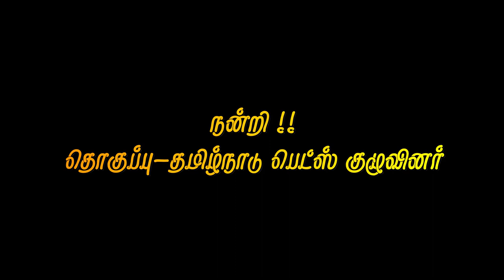பொன்மலை செல்லப்பிராணிகள் சந்தை | பொன்மலை வார சந்தை | Ponmalai market | ponmalai santhai | Tamil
இந்த பதிவில்  பொன்மலை செல்லப்பிராணிகள் சந்தையை பதிவிட்டுள்ளோம்.

இந்த சந்தையில் அனைத்து வகையான செல்லப்பிராணிகளும் இடம்பெறும்.

வீட்டிற்க்கு தேவையான நாட்டுக்கோழிகள், வாத்துகள், மீன்கள், வண்ண மீன்கள், புறாக்கள், மளிகை பொருட்கள், காய்கறிகள் போன்ற எண்ணற்ற பொருட்கள் இந்த சந்தையில் கிடைக்கும்.

பார்த்து பயன்பெறுங்கள்

மேலும் தமிழ்நாடு பெட்ஸ் TELEGRAM மற்றும் WHATSAPP குழுவில் இணைய கீழே கொடுக்கப்பட்டுள்ள link ஐ கிளிக் செய்யுங்கள்.

நன்றி !!!